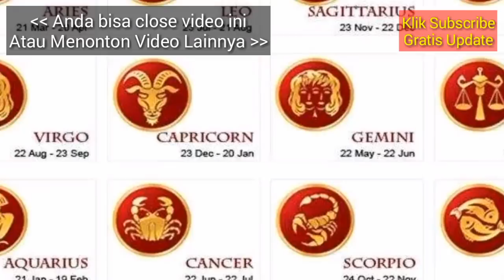RAMALAN ZODIAK BESOK KAMIS 2 MEI 2019 | ZODIAC PREDICTION MAY 2, 2019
Hai sahabat zodiak Ramalan Zodiak hari ini telah update silahkan menonton.

RAMALAN ZODIAK Jumat INI 2 Mei - 3 Mei 2019,ramalan sagitarius hari ini,ramalan scorpio hari ini

RAMALAN ZODIAK HARI INI Kamis 2 Mei 2019 | ZODIAC PREDICTIONS May 2, 2019

RAMALAN ZODIAK HARI INI Jumat 3 Mei 2019 | ZODIAC HOROSCOPE Mei 2, 2019

RAMALAN ZODIAK HARI Kamis 2 Mei 2019 | ZODIAC PREDICTIONS May 2, 2019

RAMALAN ZODIAK HARI Kamis 2 Mei 2019, dibahas Lengkap KEUANGAN - CINTA - KESEHATAN Secara Singkat dan Irit Kuota, tidak Durasi Lama Seperti Channel Ramalan Lain. Terima Kasih Ya.